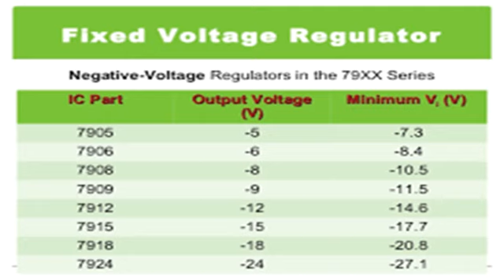How to construct 5V -Ve line Regulator(Promo version)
Dear viewers you are watching MHB Channel01 on you tube.In this 04:11 minutes video i will show you How to connections 5 V -Ve line  03 Terminals IC Regulator (7905) and different views of ICs with captions.pins are as under:
1. Adjust or ground (on left hand side)
2.Input voltage
3.Output voltage (on Right hand side)
It is fixed output 5V three terminals -ve voltage regulator.It is -ve line series regulator.In this video i will show you different views of ic7905.